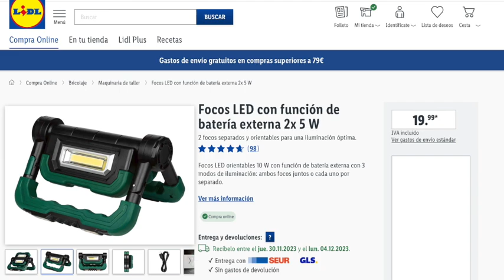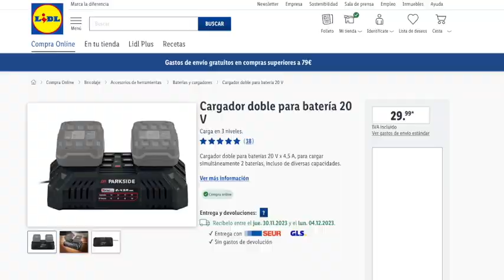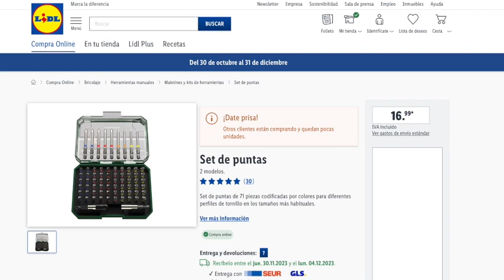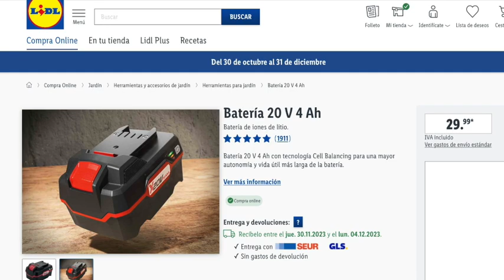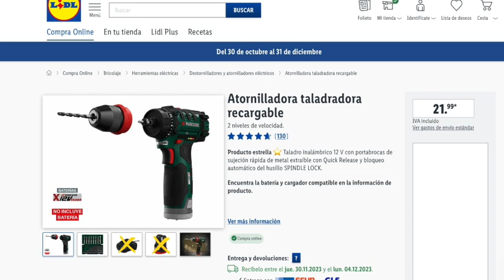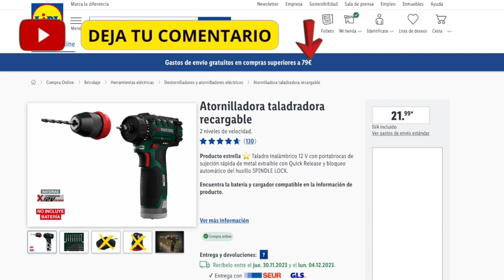🔥LIDL HERRAMIENTAS PARKSIDE Y ACCESORIOS PARA ESTAS NAVIDADES🔥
Más información en descripción:

📝  www. msguely.info

00:00  Inforrmación
00:34 Foco LED
01:10 Set de Herramientas
01:54 Cargador doble
02:27 Set de puntas
02:51 Set de brocas
03:17 Bateria 4 Ah
03:43 Batera 2 Ah@carga+ cargador
04:19 Atornilladora taladradora